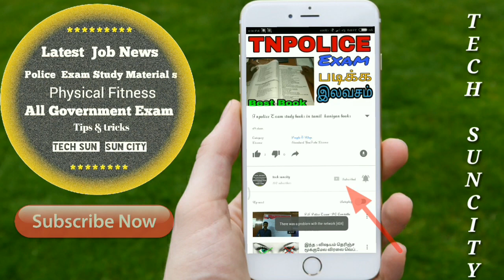Tnusrb and Tnpsc year's question answers in important .and மறக்காமல் படிக்க tips